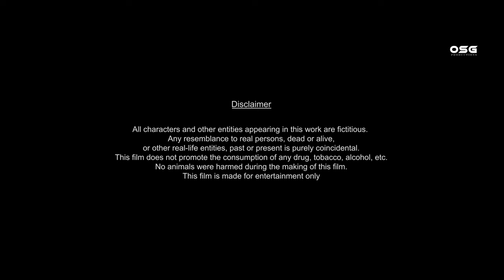PIZZA 2.0 | THE END | HINDI SHORT FILM | OFFICIAL SAHIL GUPTA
Official Sahil Gupta Presents - Pizza 2.0

Written By - Sahil Gupta
Directed By - Sahil Gupta
Director By - Anmol Gupta
Edited By - Anmol Gupta
Thumbnail By - Anmol Gupta

CAST -
Sahil Gupta
Gaurav Kataria

PLOT -Sahil, who faces eerie occurrences like incessant doorbells, a movie on TV repeating, and Gaurav's mysterious appearances. Sahil grows paranoid, thinking he's trapped in a time loop or haunted scenario. Gaurav tries explaining it as a result of Sahil's horror movie fascination or a dream. When Gaurav appears bloodied, Sahil is terrified. The story concludes with a reset to the start,
hinting at a cyclical or dreamy quality to the events.

Social Media Handles - officialsahilgupta